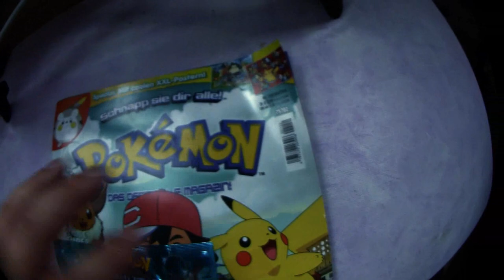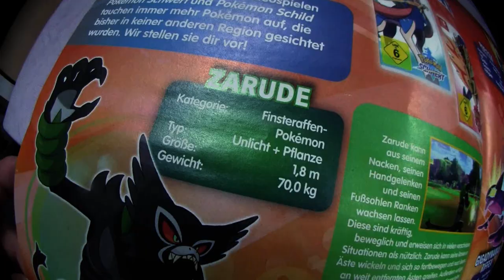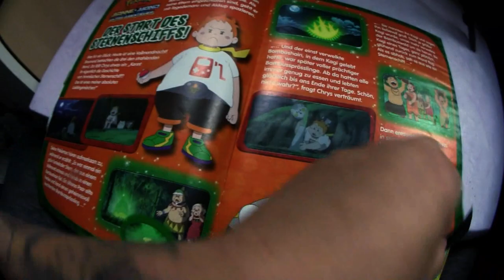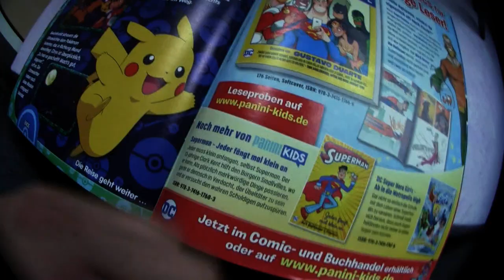GEWINNSPIEL : Pokemon GO Schlüsselanhänger | Pokémon GO Deutsch # 784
Vor einiger Zeit hat mir Pupsi eine Pokemon Zeitschrift mit gebracht. Darin enthalten waren 2 Schlüsselanhänger die wie ich finde ziemlich cool gemacht sind und toll aussehen. Da ich aber nur einen an meinen Autoschlüssel hänge und für die übrige Zeitschrift keine Verwendung habe bzw sie eh im Mülleimer landen würde möchte ich gerade den jüngeren unter euch eine Freude machen. Ihr bekommt den zweiten Schlüsselanhänger und die Zeitschrift mit UNTERSCHRIFT von mir geschenkt. Was ihr dafür tun müsst erfahrt ihr wie immer im Video. Gewinner Bekanntgabe wie immer am Montag im nächsten "ChillMitRamses" Livestream ab 20 Uhr auf Youtube !!!
Mein Trainer Code : 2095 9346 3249 (ajvarscharf)

Viel Spaß